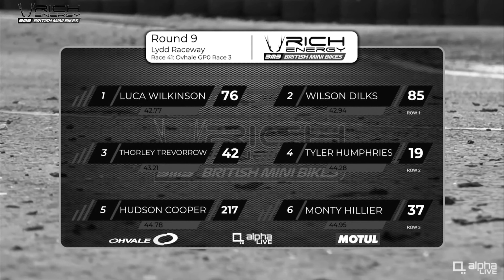My Weekend Racing 2 Bikes JSM90 / Ohvale 110cc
Little glimpse at my Racing over the weekend.

Results

JSM90 🥈🥈🥈= 🥈🏆 Overall
110cc 10th/8th/6th = 7th Overall